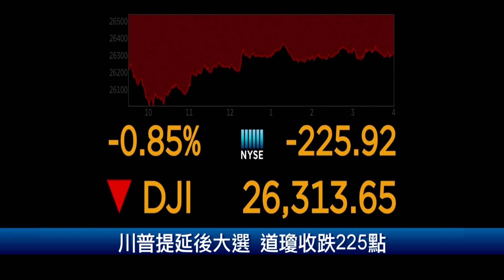【財經100秒】💰Alphabet出現史上首次營收萎縮💰歐盟首針對網路攻擊制裁中共@ChinaBreakingNewsCN 20200731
💰Alphabet出現史上首次營收萎縮
谷歌母公司Alphabet週四公布Q2財報，雖然贏過分析師的平均預測，但依然是該公司史上首次營收下滑，Q2營收年減2%至383億美元。
💰歐盟首針對網路攻擊制裁中共
歐盟理事會發佈的公告，為預防、阻止和應對惡意網路活動，制裁涉及6個人，包括2名華人，以及3個組織，其中一個是俄羅斯的軍事情報局，制裁措施包括實施旅行禁令和凍結資產，同時禁止歐盟人員和實體向被制裁對象提供資金。
💰川普提延後大選 道瓊收跌225點
美國總統川普暗示大選應該延期，令投資人對市場感到擔憂，道瓊工業指數下跌225點。
💰友達董座對下半年釋出樂觀態度 面板股大漲
友達董事長彭双浪在法人說明會中，率先釋出利多，表示接下來營運可望逐季向上，激勵市場買盤回頭挹注面板類股。友達31日挾著破10萬張大量，盤中重返10元票面價，領軍群創、凌巨、彩晶等面板類股衝鋒。